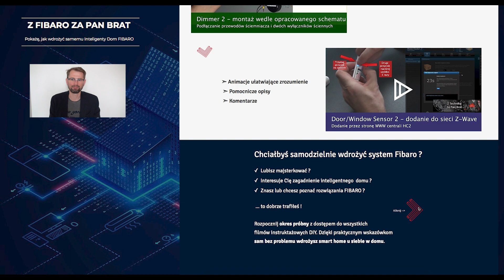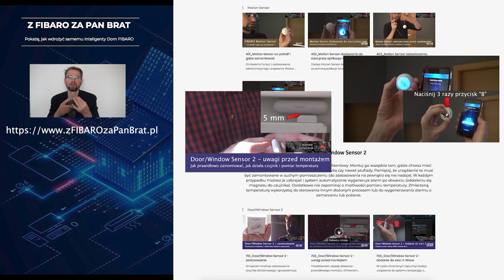Nowy portal smart home - filmy instruktażowe DIY - inteligentny dom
Portal z filmami DIY - "Zrób to Sam" dla Twojego Smart Home.
Zobacz i dowiedz się, jak samemu wdrożyć Inteligentny Dom dzięki moim nagraniom wideo na platformie: Z TECHNIKĄ ZA PAN BRAT.
Do października 2020r jest na portalu ponad 70 filmów o łącznej długości ponad 9 godzin.
Chciałbym, abyś dzięki moim filmom (od A do Z) nauczył się jak samodzielnie i bez problemu wykonywać prezentowane rozwiązania już za pierwszym razem.
Zapraszam do filmów, pomagam i konsultuje rozwiązania...